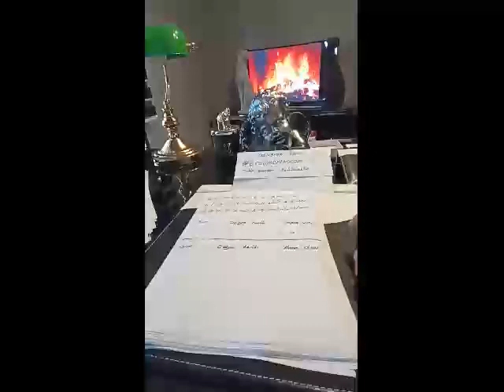Medyum Ercüment Hoca 0552 282 33 33 ücretsiz bakım ADIYAMAN GERGER Ayırma Büyüsü